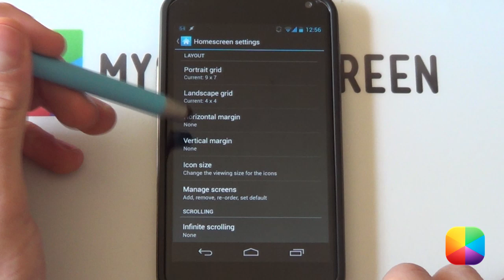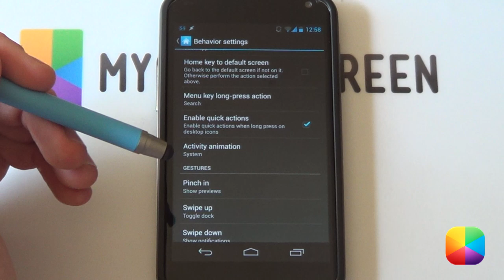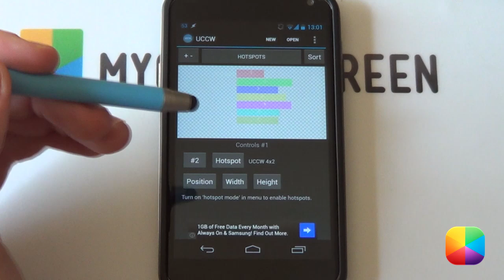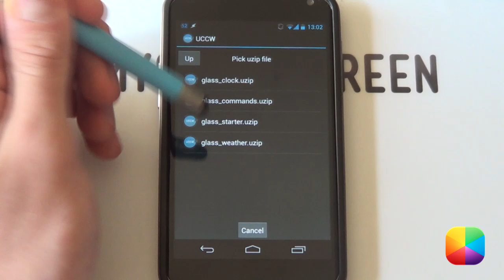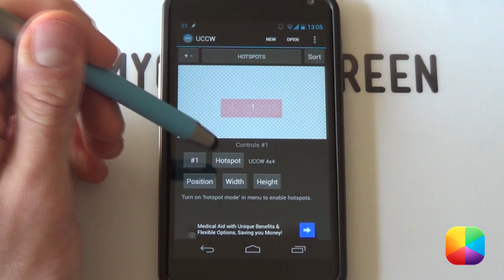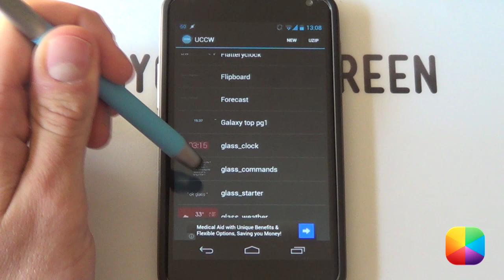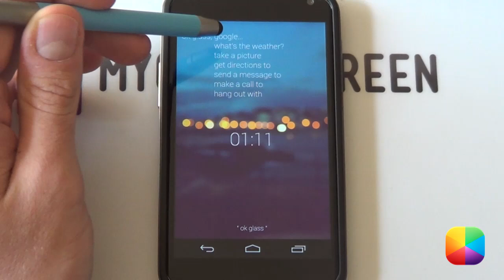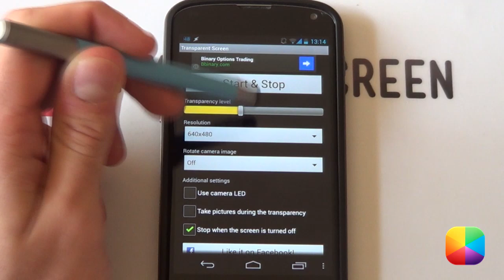Glass Home (Google Glass Homescreen) - Android Homescreen Tutorial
Forum link for posting your Glass Home screenshots Mad!

Whether you like it or not Google Glass is coming, so why not in the mean time have a Google Glass homescreen? Glass Home by the legendary AXT (formerly Alex T.) gives you that minimal glass look. The first page has the *ok glass* widget that when tapped opens up the command line as seen on Google Glass, except now you can set it to open whatever you want! This is finished with a second screen giving you a RSS reader and music widget...

Part 1: Before you begin

Part 2: Apex Settings:

Desktop:
Desktop Grid: 9x7 (or whatever suits you best, as shown in the video)
Width Margin: None
Height Margin: None
Disable: Shadows, Label Icons, Notification Bar
Homesceens: 2

Advanced:
Enable: Widget Overlap

Dock:
Enable Dock: Enabled
Enable: Dock as Overlay
Hide Dock Divider
Disable: Show indicator
Dock Background - Custom - Use the dark wallpaper provided in the link above

Gestures and Buttons:
Swipe Up: Toggle Dock

Part 3: Wallpaper Setup

***Check out our forum link at the top for people who have sent in Glass Home through their eyes***
As this is meant to show off the Google Glass look, I recommend going outside and taking a picture, and using that as a wallpaper :)

Part 4: UCCW + Popup Widget

1. Open UCCW in your app drawer - Open - Open uzip.
2. Find the UCCW skins you copied onto your phone - select glass_commands
3. Select "Background" to open the Select object menu - Select Hotspots.
4. Select Hotspot #2 - Hotspot - Shortcut - Popup Widget.
5. Create a new popup widget - Select a 4x3 UCCW skin.
6. Uzip - Select glass_weather.
7. Select Customize Position - Input Position - x=200, y=700 worked well for me - go back.
8. Options - Full Screen - Then select the newly created widget.
9. Save this now and repeat it for glass_starter, but now make the Popup widget open up that command skin you just edited.
10. Turn on your hotspots mode - Menu - Lock Widgets - ON.
11. Now add the glass_starter UCCW skin to your homescreen, remember to select it from the list of saved skins, don't import it.

***If you get a white box, remove it, then re add the skin from the UCCW gallery, then it should work***

Part 5: Deer Reader and NexMusic

1. Hold down on the homescreen - Widgets - Deer Reader.
2. Select the Deer head at the top - sign into your account.
3. Menu - Settings - Widget Settings - Theme - Dark.
4. Widget Background Transparency - 0.
5. Now add a simple 4x1 Nexmusic widget.

Boom!

Music Info:

Name of the track: Feel Good
Artist of the track: Unknown